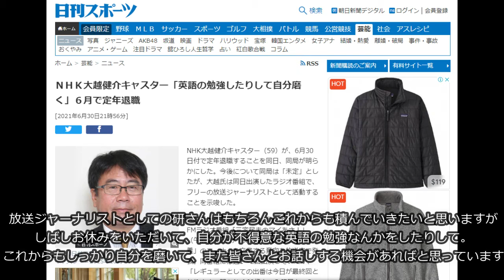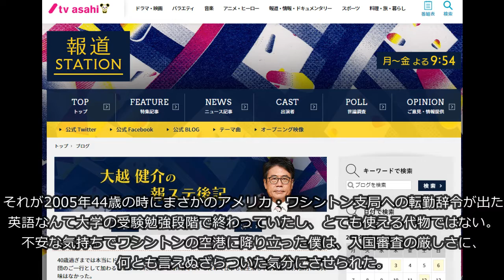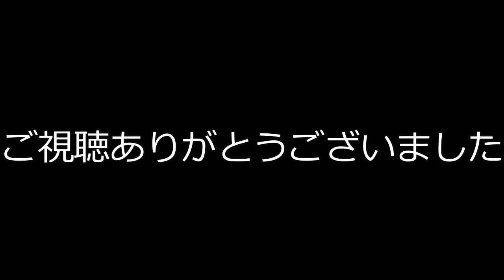ニュースキャスターの英語力: 大越健介 英語インタビュー NHKワシントン支局長